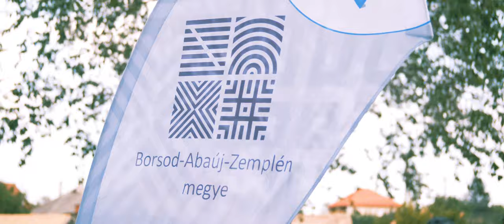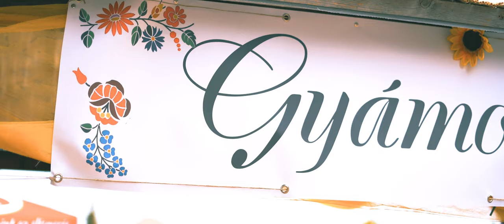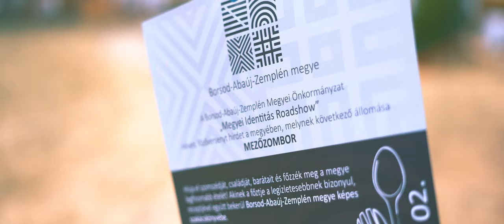VII. Mezőzombori Csülök Nap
Megérkezett a hivatalos VII. Mezőzombori Csülök Nap videós beszámolónk, fogadjátok szeretettel! 🎥 🎞🍖🍴

Köszönjük, hogy ismételten velünk tartottatok 2022. július 02-án szombaton, éljétek át most újra a Csülök Nap adta kellemes pillanatokat, emlékeket a koncert videónk segítségével! 🙏👋

Többen ki voltunk már "éhezve" erre a fesztiválra, hiszen legutoljára 2019-ben sikerült megrendeznünk, akkor is színvonalas fellépők kíséretében. A COVID-19 járvány elhúzódó hatása miatt most volt alkalmunk újra megszervezni a Csülök Napot itt Mezőzomboron, de bízunk abban, hogy lesz még folytatása a már-már hagyománynak számító rendezvénynek!

A délutáni kulturális események megnyitóját Dr. Koncz Zsófia, országgyűlési képviselő, miniszterhelyettes asszony valamint Radó Béla polgármester úr tartotta, s kívántak egyben jó szórakozást a vidám, egész napos program résztvevőinek.

A főzőverseny 2022-es nyertes csapata a Csülködli csapata lett, akik egy barna sörös csülök pörköltöt készítettek újhagymás nudlival, ezt pedig frissítő gyanánt megkoronázták egy általuk megálmodott kovászos uborka kaviárral és tejföl habbal. Receptjük ennek köszönhetően bekerül Borsod-Abaúj-Zemplén megyei Identitás Road Show szakácskönyvébe. 🏆🥇

Az ételek rangsorba állításánál nívós szakmai zsűri értékelése játszott kiemelt szerepet:
- Csizmazia László (Budapest, Menza Étterem)
- Pongrácz Tamás (Budapest, Castan Group cég vezetője)
- Bodnár Imre (Mezőzombor)